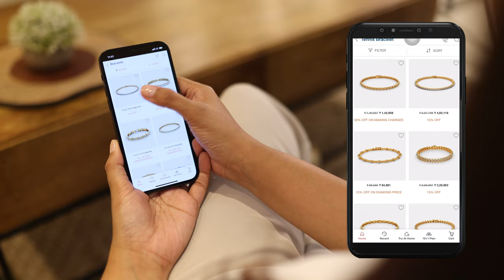Try At Home | BlueStone Jewellery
Experience BlueStone from the comfort of your couch 💙

Tailor BlueStone's TryAtHome services to you with five designs from our range of solitaires, rings, earrings, necklaces, pendants, bracelets, bangles, and more - curated by you, for you. Speak to our expert jewellery executives to learn more about each style's certifications and design inspiration. Try the designs with no obligation to make a purchase.

Enjoy the bespoke BlueStone experience at your convenience.